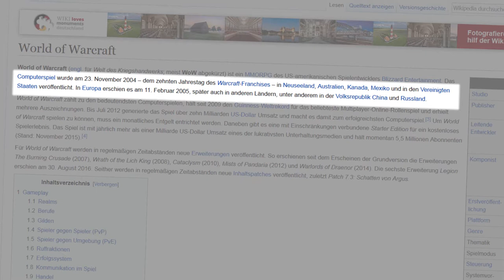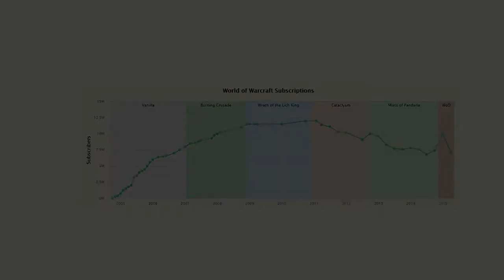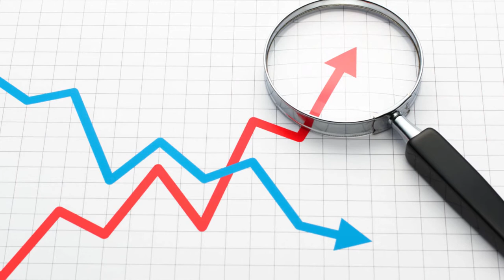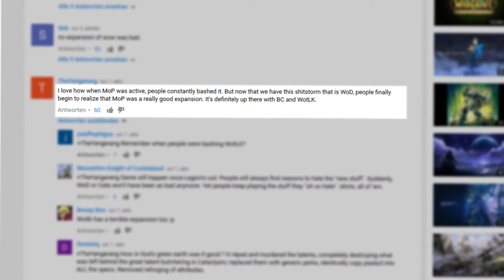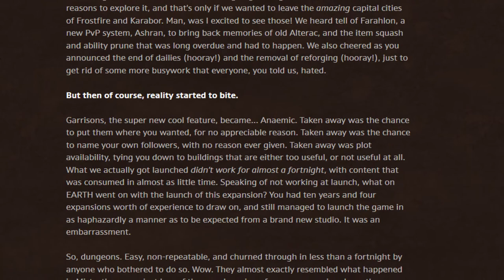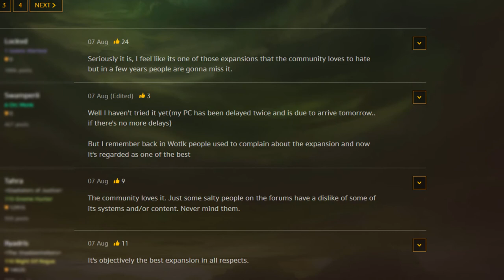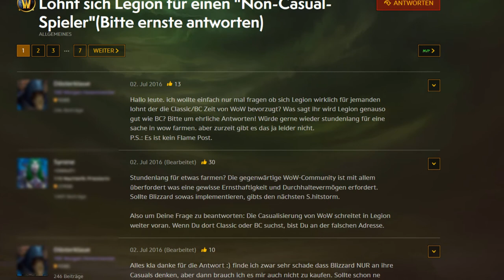Spiel mir das Lied vom (WoW) Tod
Manchmal frage ich mich, was ein Arzt mit seinem Stethoskop bei einer Untersuchung von WoW feststellen würde.
Schließlich wurde der MMO Riese bereits des Öfteren für tot erklärt - was soll da also noch groß zu erwarten sein?
In diesem Video werfe ich einen genaueren Blick auf diese Thematik, die in ihrem Kern natürlich bis zu den Anfängen des Spiels zurückreicht.
Ist WoW noch das, was es einst war?
Ist es ein Spiel, welches man seinen Freunden weiterempfehlen würde?
Oder ist es letzten Endes doch eher eine Bereicherung für den Cast von The Walking Dead?